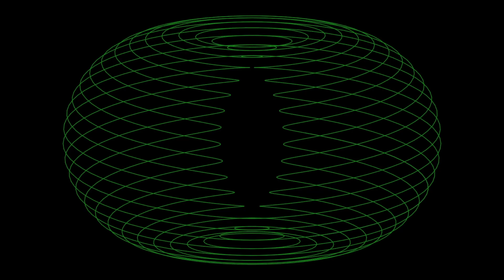JavaScript Random Symmetrical Drawings #2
Used HML5 Canvas + vanilla JavaScript